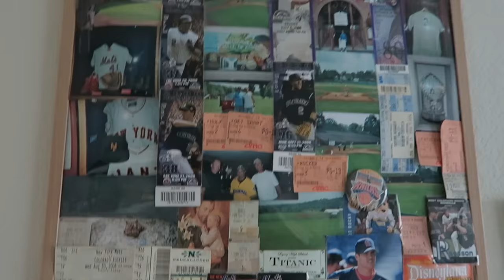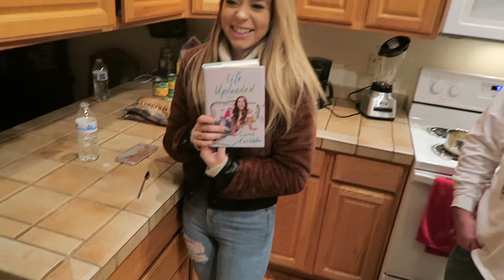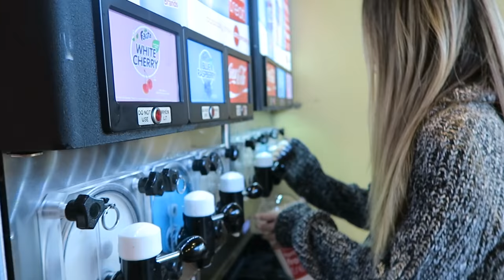Thanksgiving In Colorado!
YAY New Vlog! Thanksgiving In Colorado!

FOLLOW SIERRA!

5850 W 3rd Street
Los Angeles, CA
90036